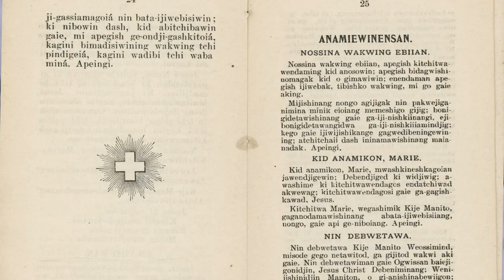Following in the Footsteps of Baraga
Watch the inspiring story of Curtis Chambers, Following in the Footsteps of Baraga, premiering tonight at 7 pm on our You Tube channel.
Each February Curtis Chambers of Cheboygan retraces the steps of Venerable Bishop Baraga in northern Michigan, Wisconsin and Minnesota.
Father Baraga's apostolic journeys are an inspiration to Curtis and helps to deepen his Catholic faith.